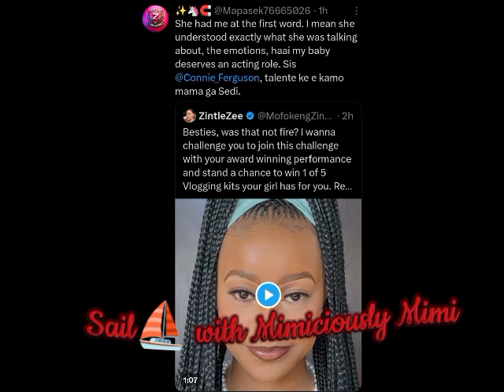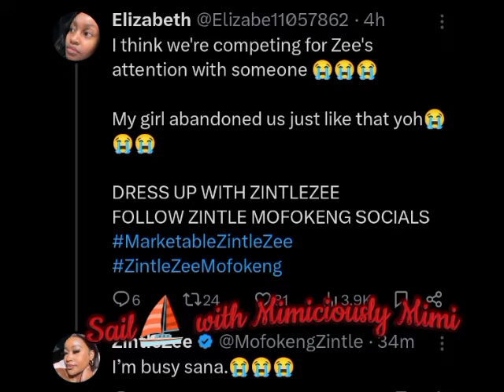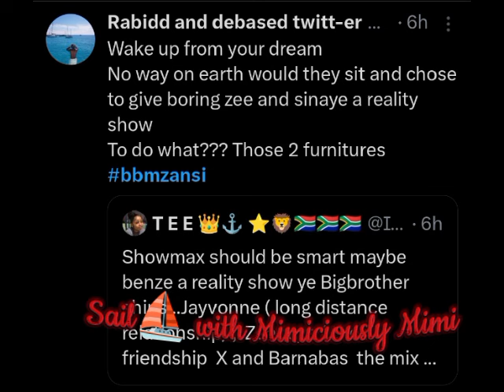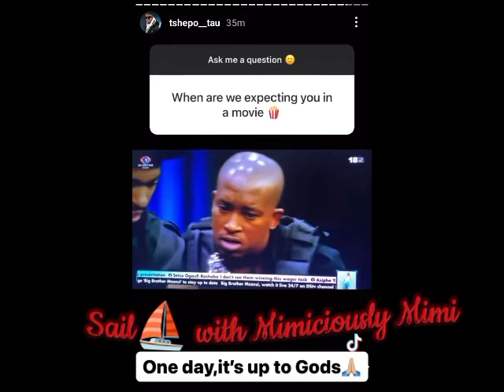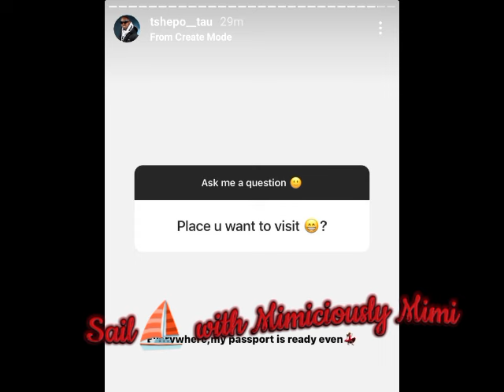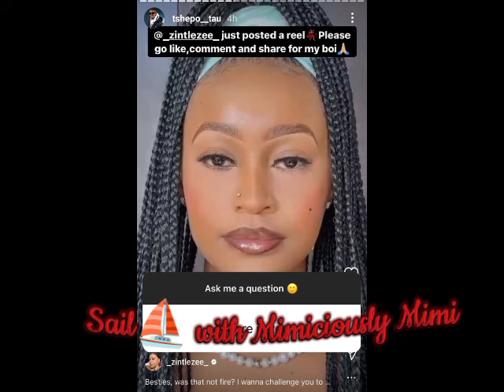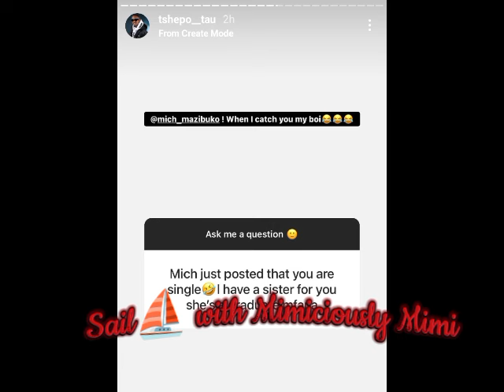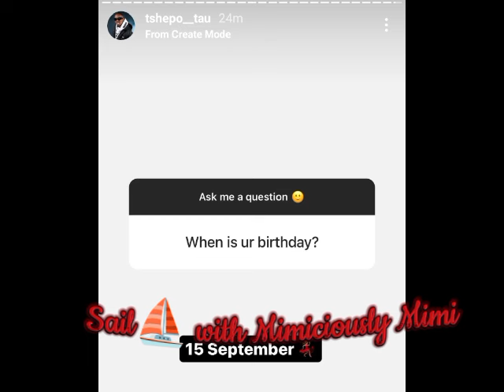CONGRATULATIONS POUR IN FOR ZEE/ZEENAYE SHIPPERS SET TO TAKE EXTRAORDINARY STEPS FOR ZEE& SINAYE